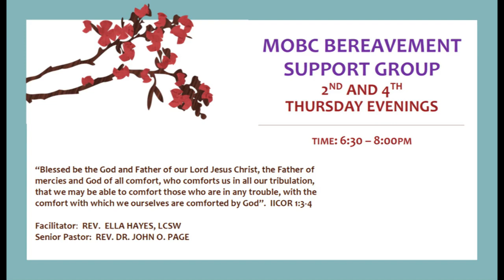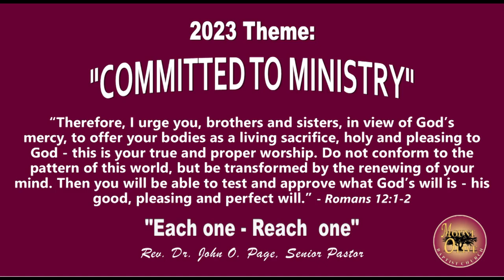VIDEO ANNOUNCEMENTS for June 25 2023